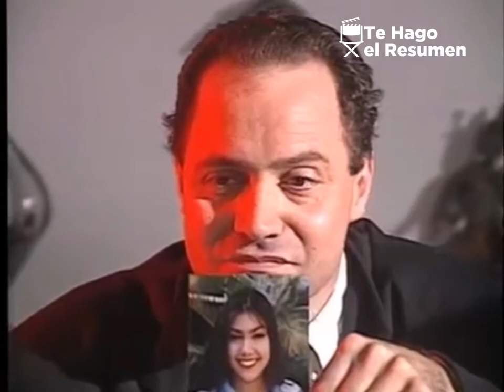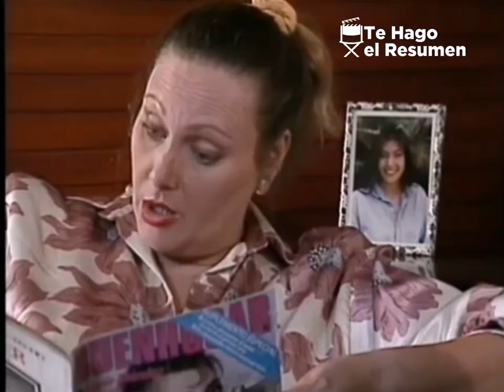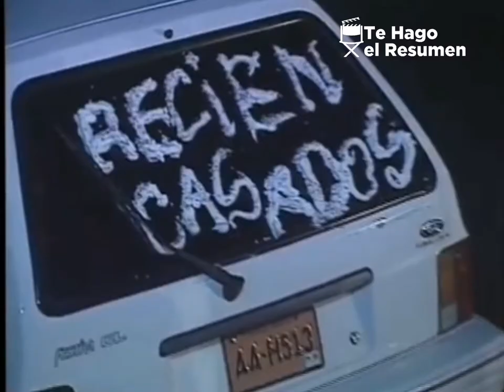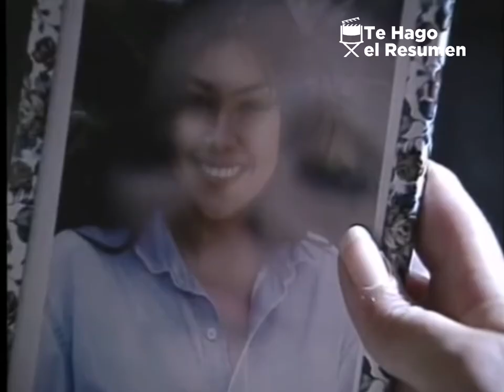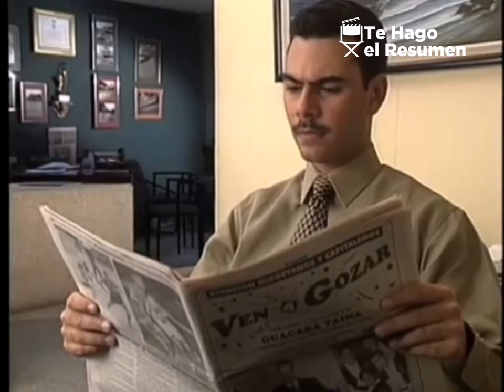Una Reina en las América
Esta es la historia de Sonia una joven estudiante de la universidad, esta conoció a Juan y ambos enamoraron desde que se vieron,  estos se dieron cuenta de que eran el uno para el otro, asta que se casaron, sin embargo la vida em ocasiones es algo injusta y el mismo día de su boda perdieron la vida en un aparatoso accidente.

Red social instagram tengo el resumen de